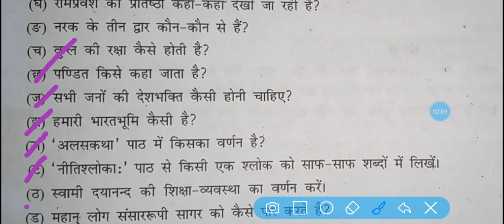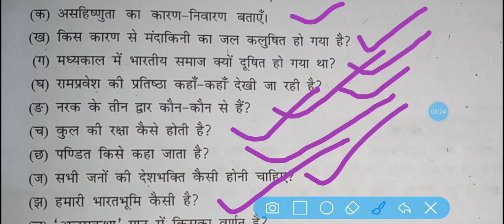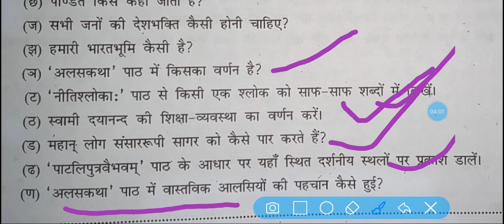Bihar board class 10th vvi Sanskrit subjective questions